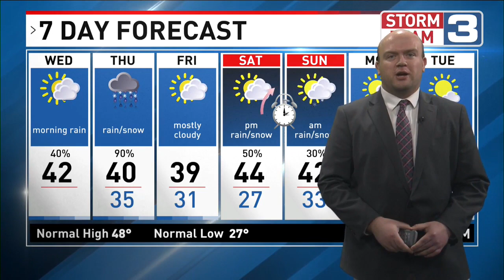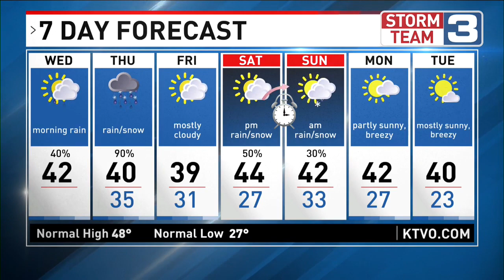Matt 'Friends' Weathercast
On March 8, 2023, I tried to use some 'Friends' references during my forecast. Here's how that went.